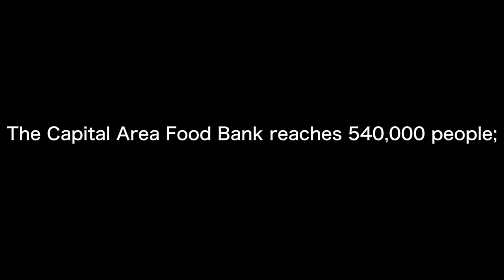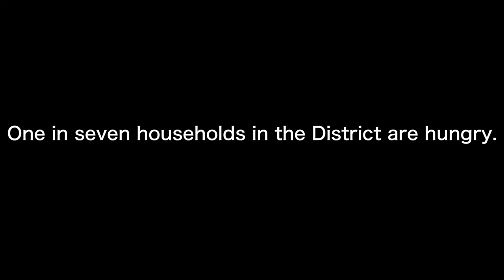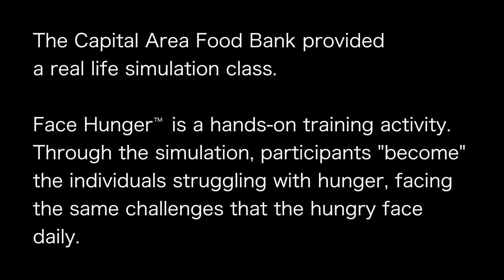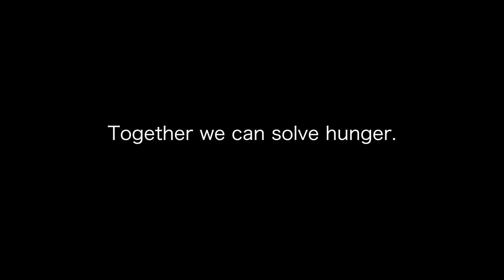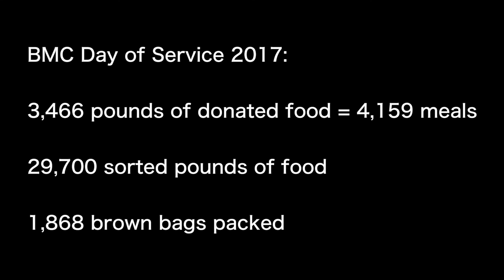CAPITAL AREA FOOD BANK - DAY OF SERVICE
700,000 people in the D.C. metro area may not know where their next meal is coming from. This short documentary shows what CAFB does for it's communities, with the help of volunteers. From individuals to organizations such as Bernstein Management Corporation. Today Ronin Productions Film + Media was brought on by BMC to document this amazing day.